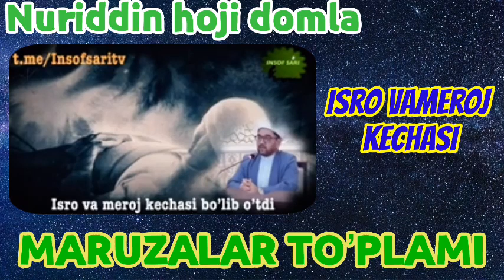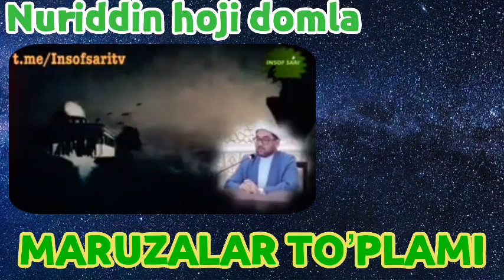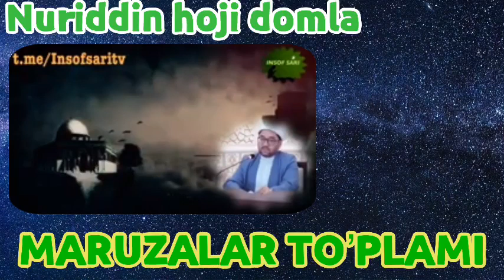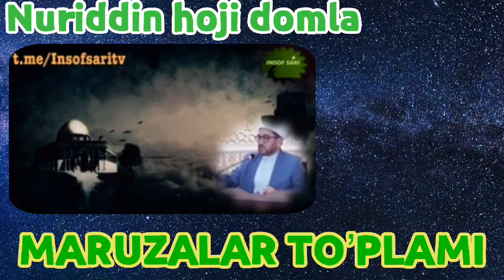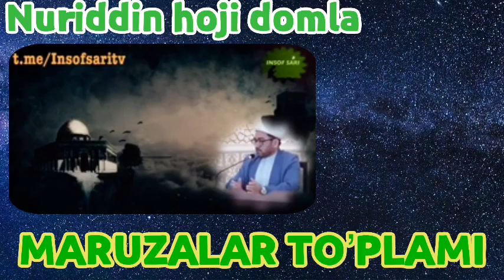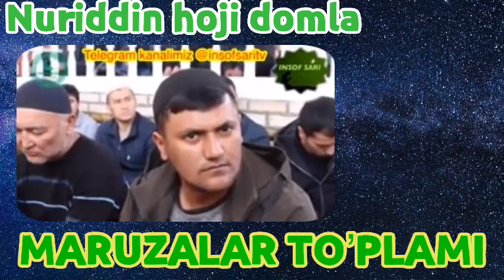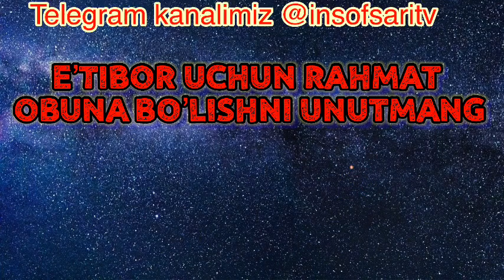40-QISM. Ustoz Nuriddin hoji domla Maruzalari to'plami/Устоз Нуриддин хожи домла Марузалари туплами